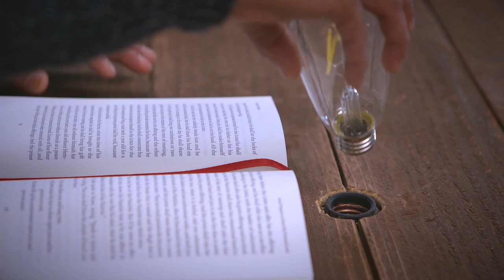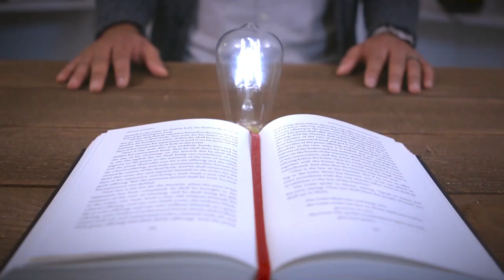Numbers 15-16 | Korah's Rebellion | Bible Study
This Bible study devotional covers Numbers chapters 15-16. Here we see the Levites rebel against Moses' leadership and suffer the consequences for their lack of faith.

As always, we are committed to showing you how Jesus fulfills these specific passages. In Numbers 15-16, we see that Jesus is the leader, the representative, we are called upon to trust. And if we do, he will stand between the living and the dead, to provide us a way out of the punishment we deserve.

Presented by Danny Varghese
Written by David Bowden